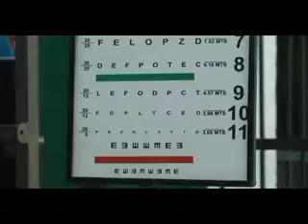zac_130415_noatencion_vista